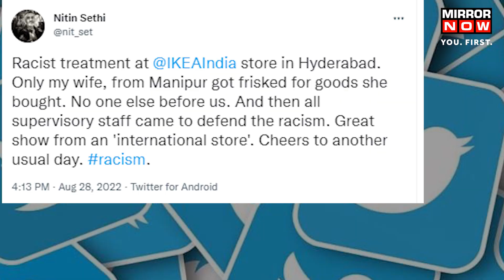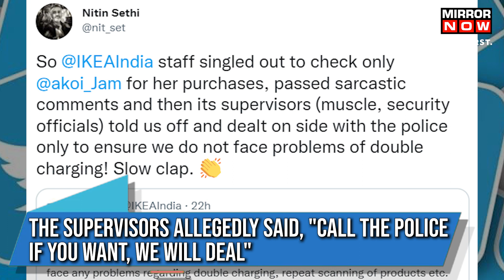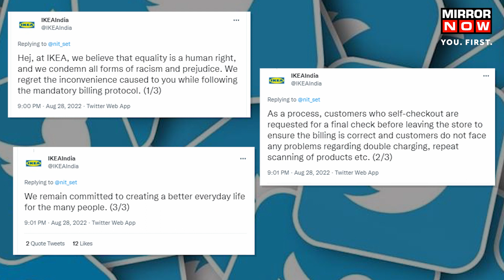IKEA Apologized to a Customer Who Alleged ‘Racism’ Behaviour by the Staff in Hyderabad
An IKEA customer tweeted about racistbehaviour by the company towards his wife hailing from Manipur. The Swedish company's response came after the incident received massive outrage on social media platforms. Watch this video to know more about IKEA’s racismrow.